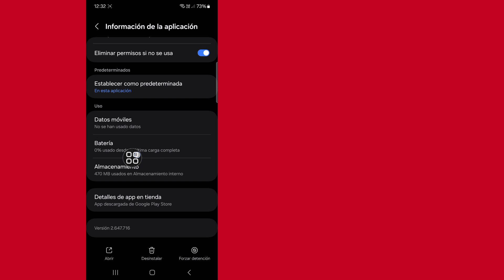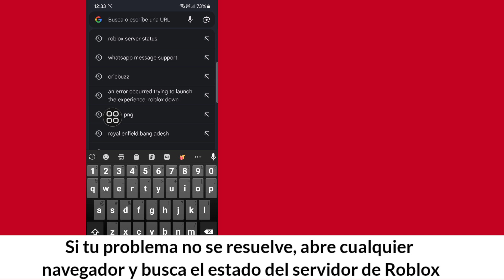Error de Roblox al iniciar la experiencia | Se produjo un error al intentar iniciar la experiencia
Error de Roblox al iniciar la experiencia | Se produjo un error al intentar iniciar la experiencia. Roblox no funciona

Aquí, en este video, te mostraré [Error de Roblox al iniciar la experiencia, Se produjo un error al intentar iniciar la experiencia. Roblox no funciona]. Así que mira este video con atención y no te lo saltes, si te lo saltas, no entenderás muy bien, así que si tienes algún problema, puedes preguntarme y comentar a continuación. Intentaré resolver tu problema.

Error de Roblox al iniciar la experiencia, Se produjo un error al intentar iniciar la experiencia. Roblox no funciona. Sigue todos los pasos de las instrucciones en pantalla.

Error de Roblox al iniciar la experiencia
ocurrió un error al intentar iniciar la experiencia Roblox inactivo